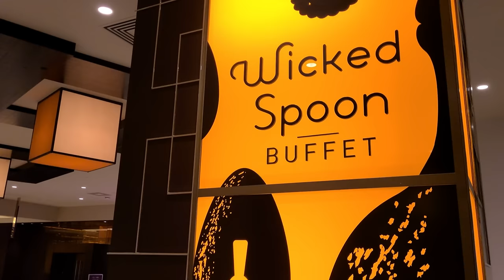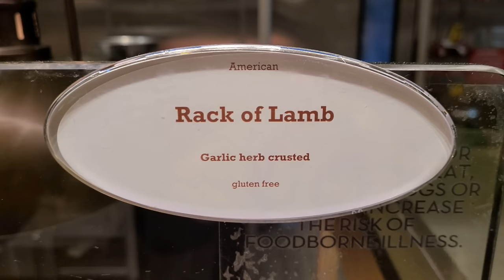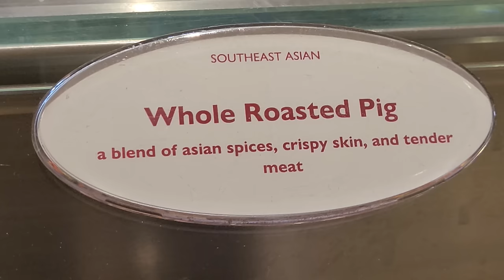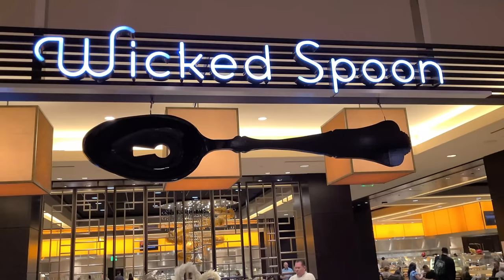Is Vegas' MOST EXPENSIVE BUFFET Worth It? Bacchanal Buffet at Caesar's Palace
The Bacchanal Buffet at Caesar's Palace is the most expensive buffet on the Las Vegas strip. At a whopping $84.99 per person, it's very expensive and you could easily spend that much money, or less, eating at a fancy Las Vegas steakhouse or a Las Vegas MIchelin star restaurant. While expensive, there is no question though that Caesar's Bacchanal Buffet is one of the highest quality buffets you can find in Vegas, as you are treated to high quality cuisine from all over the world there. You can find great Mexican food, authentic Chinese food, prime rib, fresh seafood, and more at the Bacchanal. But is the Bacchanal the best buffet in Vegas? And is it worth its huge price tag?

We will be eating the Bacchanal Buffet, the priciest buffet in Vegas, precisely to see if it's worth $85. We ate another well-regarded buffet not long ago, the Wicked Spoon at the Cosmopolitan, so we have a frame of reference in this case. We'll be trying the Bacchanal bone marrow, the Bacchanal prime rib, the Bacchanal pho, and many of their staples, although we will be passing on their seafood due to an allergy on my end.

Is the Bacchanal in Vegas worth it and is it worth the price? We'll find out together!

Restaurant Deets:
Bacchanal Buffet